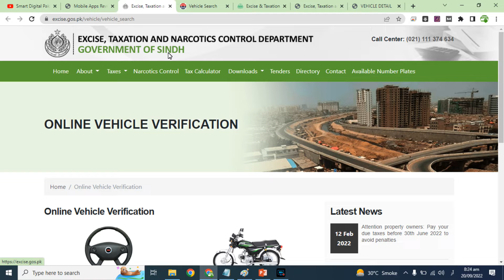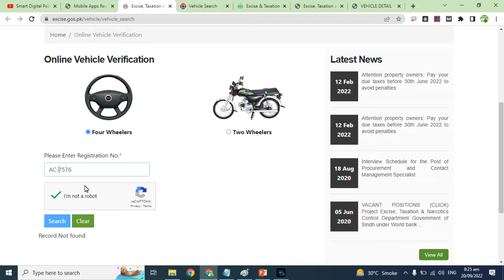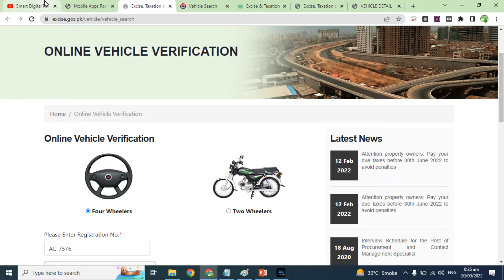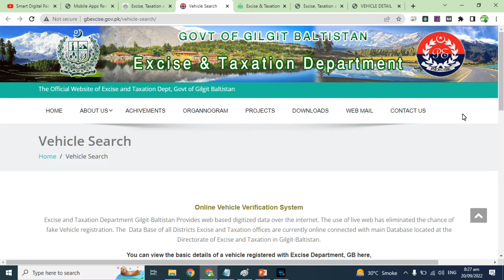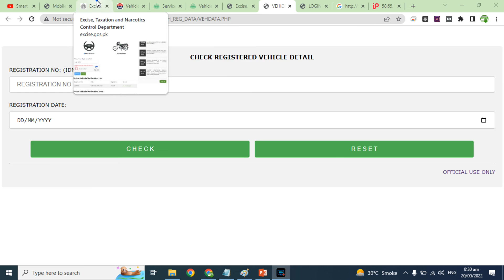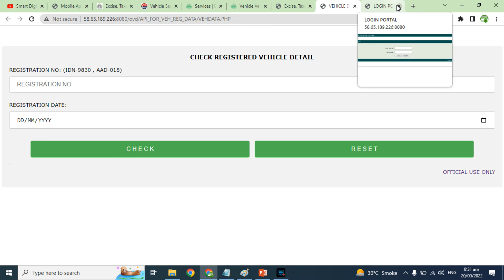How to check Vehicle details with Registration number? Check vehicle owner name by Registration